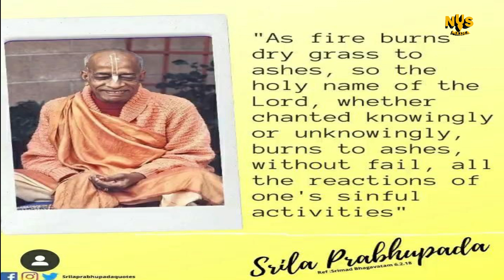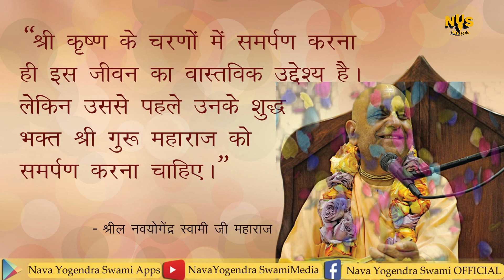तू भूल के अपना आप _ परम पूज्य नव योगेन्द्र स्वामी महाराज जी द्वारा _ हिंदी भजन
तू भूल के अपना आप _ परम पूज्य नव योगेन्द्र स्वामी महाराज जी द्वारा _ हिंदी भजन _ TU BHUL KE APNA AAP _ BY HIS HOLINESS NAVA YOGENDRA MAHARAJ _ HINDI BHAJAN